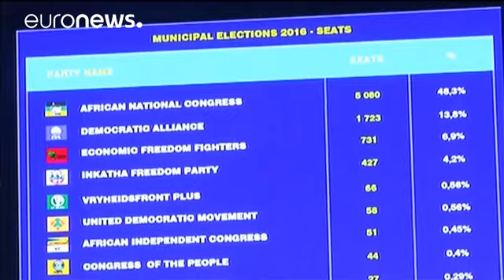الحزب الحاكم في جنوب إفريقيا يخسر العاصمة بريتوريا في الانتخابات المحلية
سجلت الانتخابات المحلية في جنوب افريقيا تراجعا حادا في شعبية حزب المؤتمر الوطني الافريقي، ونكسة للحزب الحاكم الذي ظل وحيدا في الساحة السياسية والاقوى منذ الانتهاء من نظام الفصل العنصري قبل اثنتين وعشرين سنة.
الحزب الحاكم فقد قبضته على الحكومة المحلية في تشوانيه وهي دائرة رئيسية توجد بها  العاصمة بريتوريا لصالح التحالف الديمقراطي المعارض، الرئيس جاكوب زوما قال ان الانتخابات تدلل على نضج الديمقراطية في البلاد.
  "هذه الانتخابات شهدت تنافسا شديدا بين الاحزاب التي روجت بحماس لوجهات نظرها في محاولة…